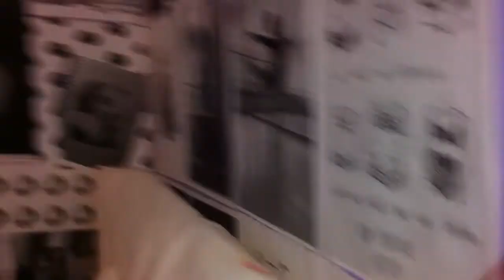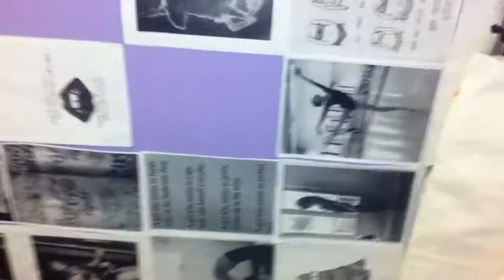Psychiatrist Check Up Tomorrow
Blogs (Tumblr)

Channels (YouTube)